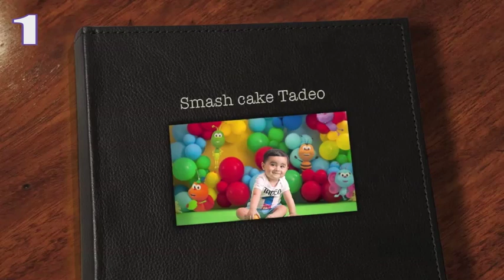smash cake Tadeo